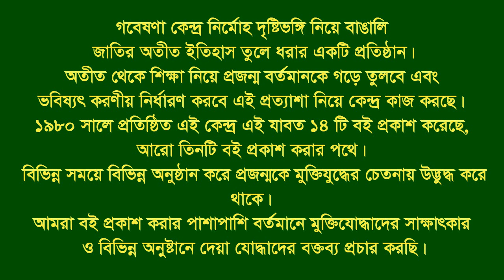Interview of Martyr Surgent Mohi Alam ।। F Fighter । commander । S.CTG-Barisal । Some informations.